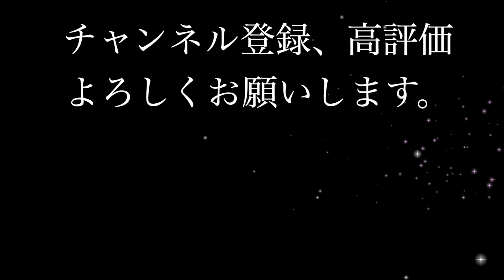シェルティ・マットレスをひっくり返す日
今日はマットレスをひっくり返す日です。なぜひっくり返すのかというと、冬用の面に変えるためです。マットレスには夏用の面と冬用の面があるのです。そしてひっくり返すときにラベンダーオイルを染み込ませた重曹を撒きます。そして1時間ほどしてから掃除機で重曹を吸い込みます。こうすることでマットレスにわくダニを退治できるのです。これをしないとニューヨークでよくある寝ていると痒くなってしまうベットになってしまいます。